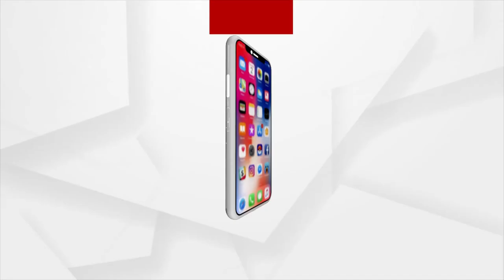Babushaan Has Not Slept Since 2 Days, He Will Answer to Every Question, Says Rabi Mishra